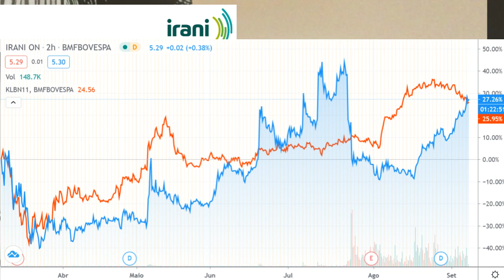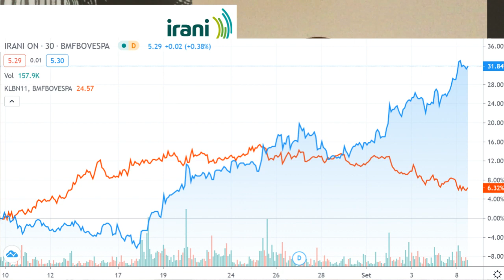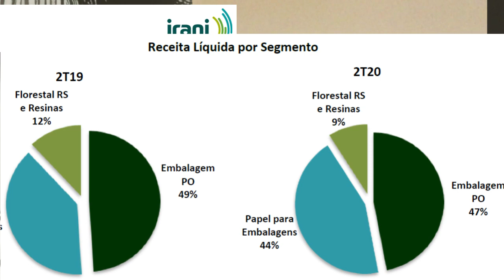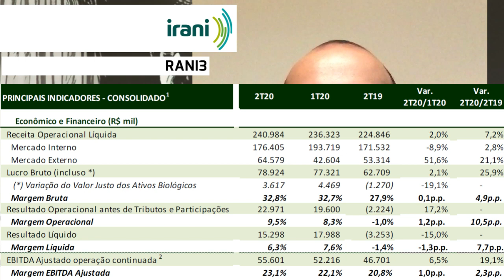08.09.2020 - Visão do Estrategista - Resultados Irani 2T20 - RANI3